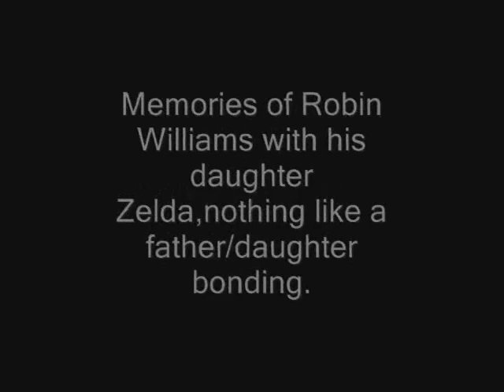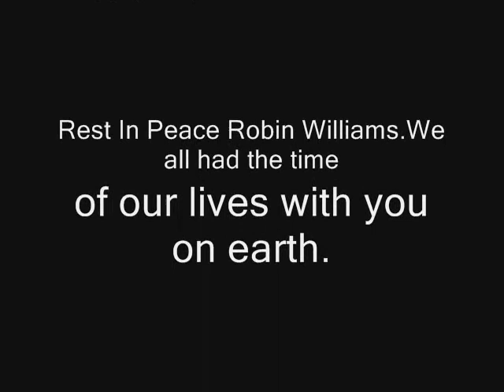Robin Williams-Time of Our Lives Tribute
A tribute to the late great Robin Williams.